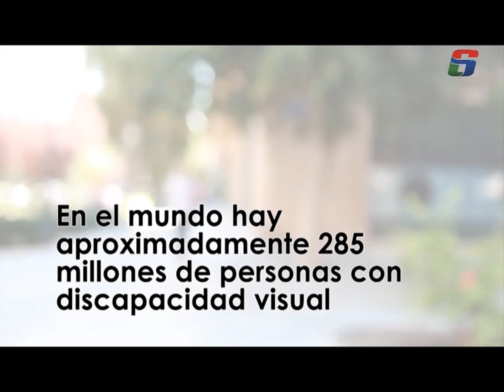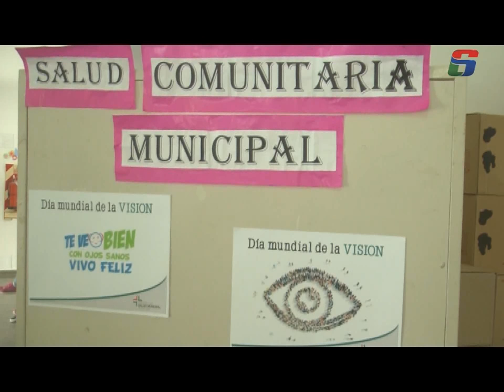DIA MUNDIAL DE LA SALUD VISUAL - DR SERGIO MENDUNI